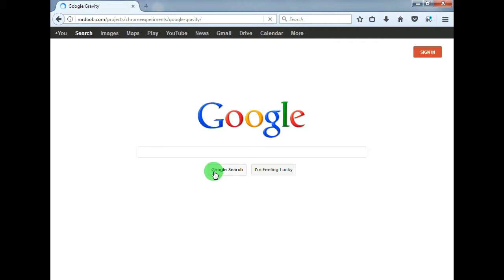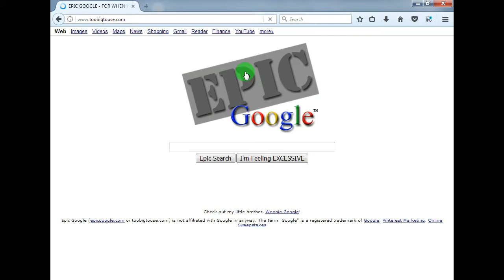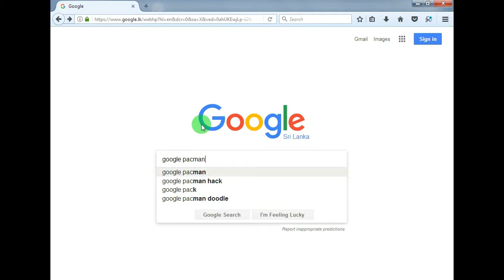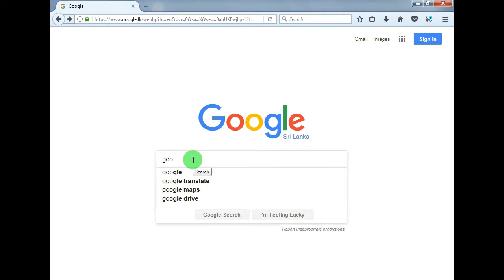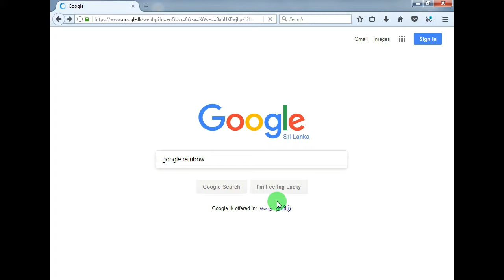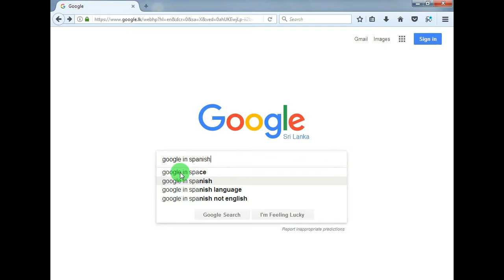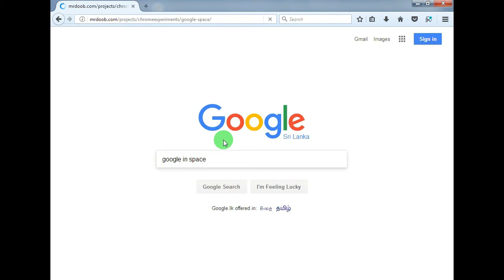10 Awsome Google Tricks You MUST Try...